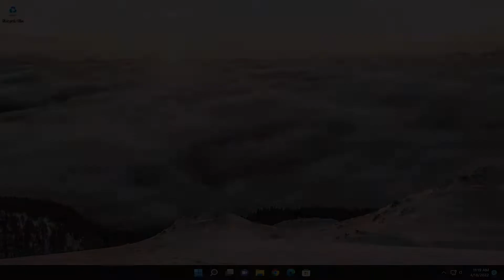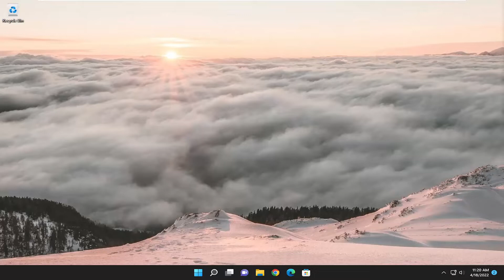Not Enough Memory in The System to Start (Hyper-V Error) SOLVED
To fix the Not enough memory in the system to start the virtual machine error in Hyper-V, you need to assign less amount of RAM for the virtual machine. For that, right-click on the virtual machine and select the Settings option. Then, switch to the Memory tab and enter a lower amount of RAM. Save the change and restart the virtual machine.

Issues addressed in this tutorial:
not enough memory in the system to start
not enough memory in the system to start a program
not enough memory in the system to start a process
not enough memory in the system to start computer